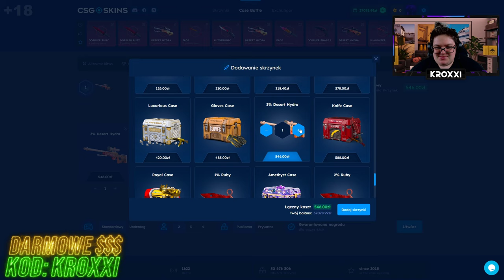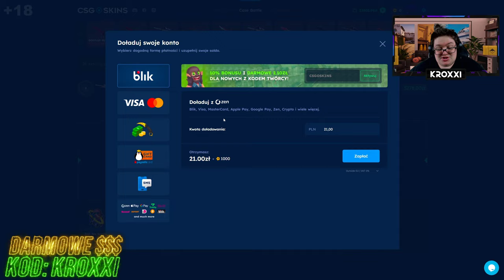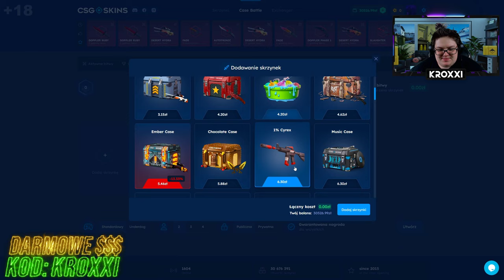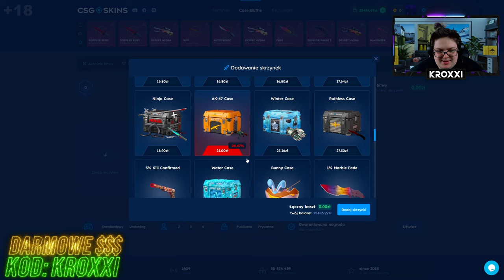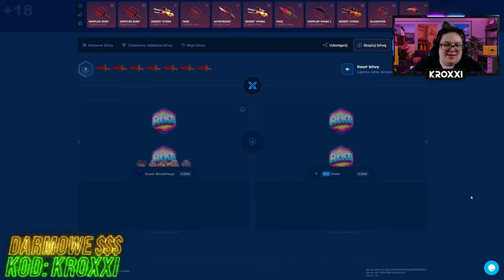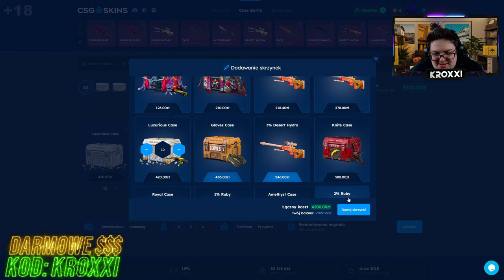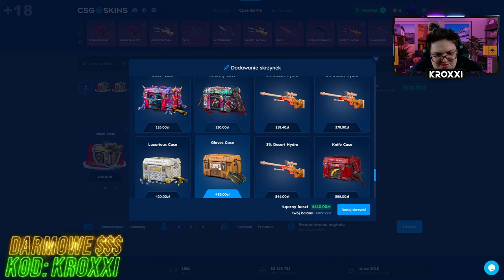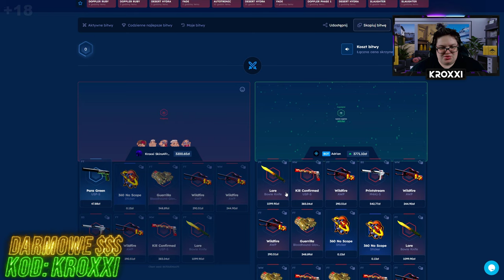😱M9 RUBY z BITWY na CSGO-SKINS!🤑 [CS2 CASE OPENING]💸